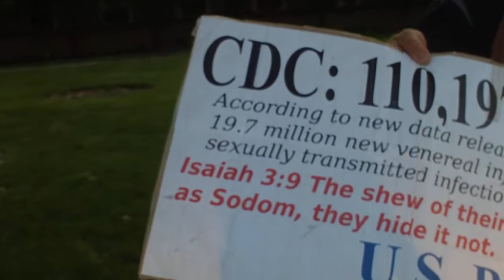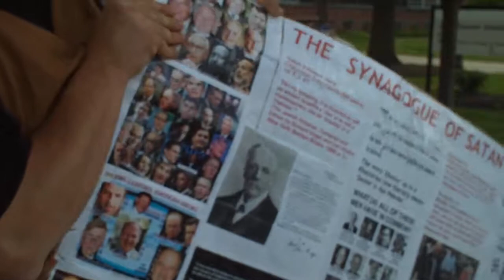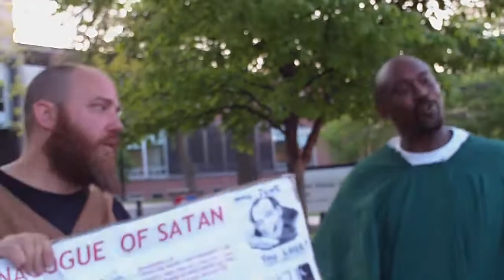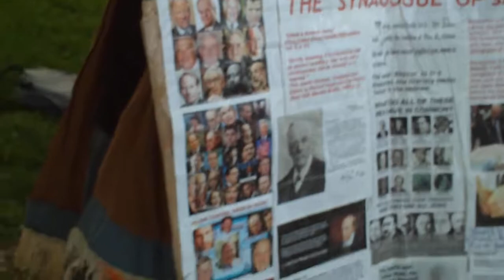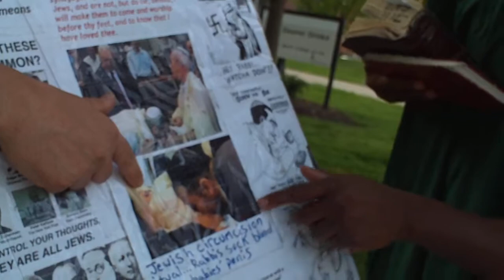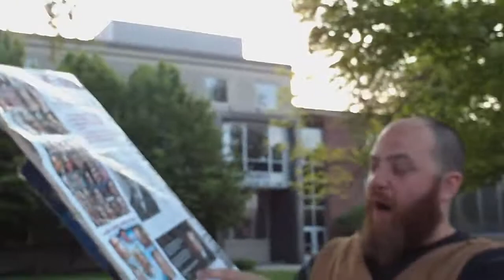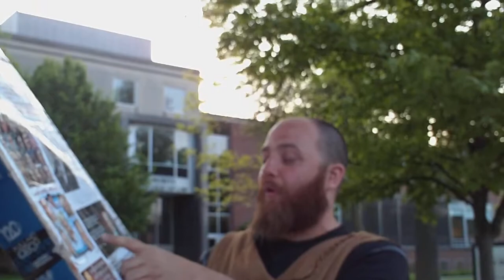The Illuminati Satanic Bloodlines Descend From Esau, Jacob's Brother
The Edomites control the earth, and we know this because it was written in the Bible.